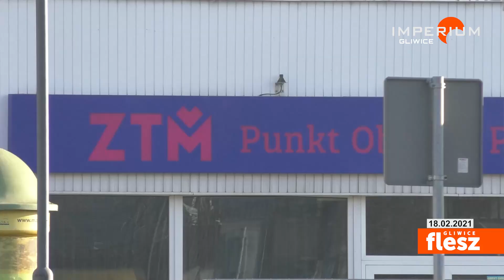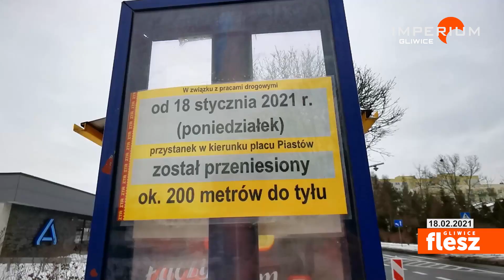Flesz Gliwice / Koniec remontu przystanku Gliwice-Świętojańska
W najbliższy piątek mają zakończyć się prace na przystanku autobusowym Gliwice-Świętojańska. W związku z trwającymi od 18 stycznia robotami został on przeniesiony około 200 metrów wcześniej. I choć prowadzone w tym miejscu prace trwały niespełna tydzień, to zatoka przystanku od miesiąca pozostaje ogrodzona, a pasażerowie korzystają z przystanku tymczasowego.